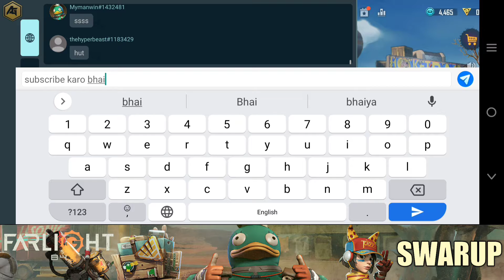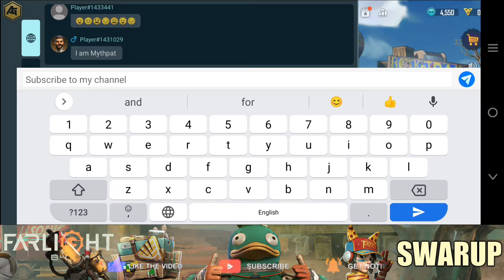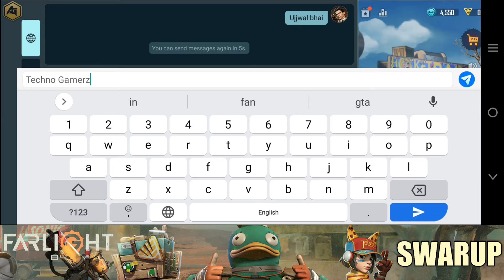THIS GAME IS BEST | FARLIGHT 84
Now only available for Android phone

About : Alone Gamez is a YouTube Channel, where you will find gaming videos, I hope this video was Useful and liked it, if you did press the thumbs up button.